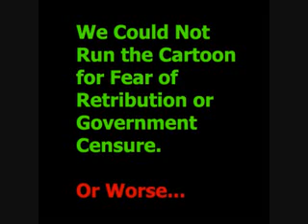Malasonja1 suspended But her clones can still run wild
ExMuslimsStrikeBack: Malasonja1 suspended  But her clones can still run wild